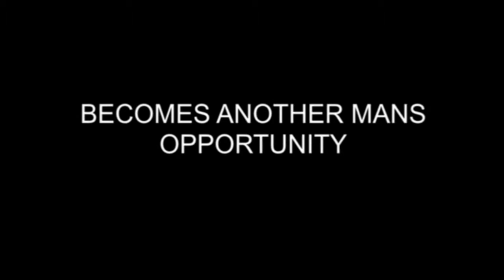Time Out 2: Trailer #1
Trailer for the new upcoming film Time Out 2.